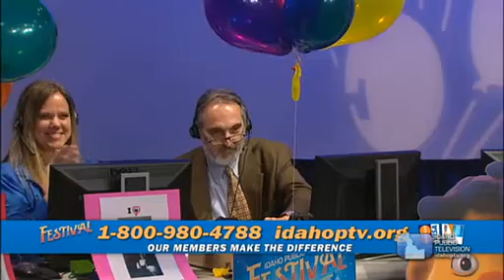IdahoPTV Family Breaks 03